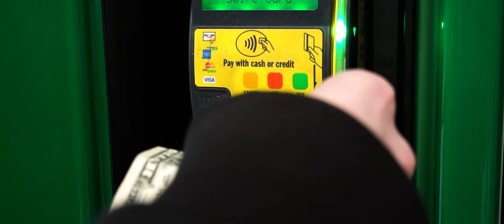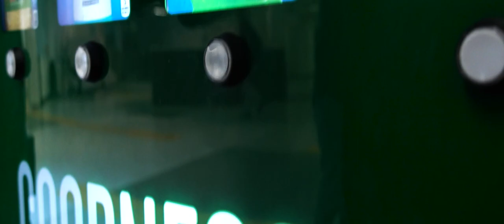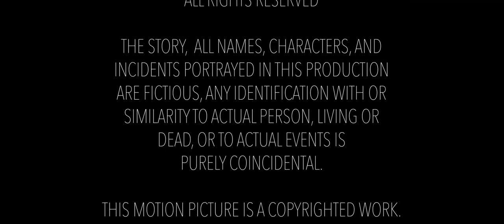Magic Bottle (2023) - Full Romantic Short Film (HD)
A lonely and shy teen named Alex has a crush on a girl named Madison. He orders a Pepsi in a vending machine and it comes to life and escapes! Can Alex get his Pepsi back? Can he get the girl?

Directed by R. Adaya

Cast:
Christian Bardygula - Alex
Lucy Pluta - Madison

Chapters:
0:00 Opening Titles
0:24 Lonely Guy
1:38 Someone Has A Crush
1:46 Need A Drink?
2:13 The Bottle Is Loose!
2:28 Climatic Jump
2:39 Finally Meeting
3:00 End Credits

This film is rated G